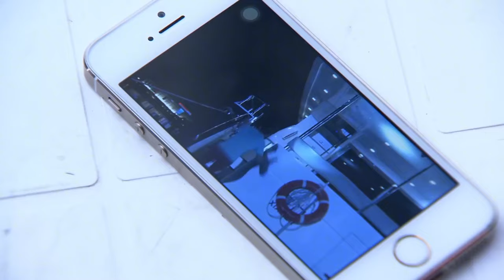女孩一個億的項目，被哥哥賤賣給對手，母親氣得將他逐出家門 | 情滿雪陽花 | Idol Box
Drama name: Sunflower Love
劇名：情滿雪陽花